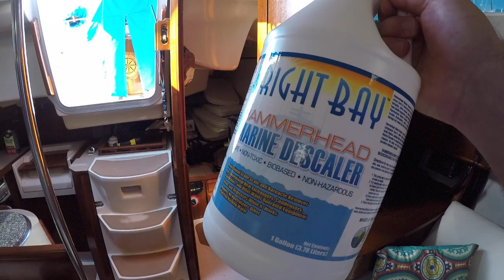Overheating - Troubleshooting a small diesel sailboat engine - a Yanmar 2GM20F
After steam started coming out of the exhaust, followed by a high temp engine alarm, It's time to start troubleshooting the raw water side of a Yanmar 2GM20F engine.  I take a look at the raw water strainer, raw water pump, heat exhanger, antisiphon valve, and the exhaust mixing elbow.  I don't think the problem was just one thing, but a few things compounded together.  One of the splines was missing on the impellor, another was cracked, and the heat exchanger was heavily scaled and partially blocked. See more detail in our blog.  diysailor.com